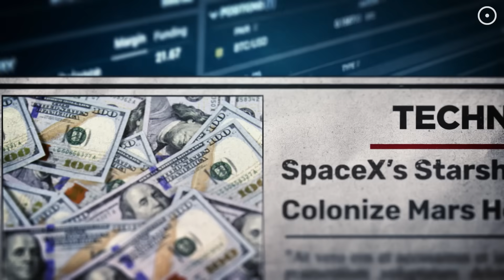Should We Go to Titan Instead of Mars?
Is Mars really the best place for humanity to build a future, or have we been focusing on the wrong planet all along? Mars sounds exciting, but it’s a cold, toxic, and highly radioactive place. You’d need to live underground just to survive. On the other hand, Titan, Saturn’s largest moon, has a thick atmosphere, natural protection from radiation, and massive lakes of usable fuel.
In this video, we take a clear look at why Mars might be a dead end, while Titan could be the most promising place in the solar system to build a self-sustaining civilization.

Graphics:
NASA's Goddard Space Flight Center,
Schröder, Karkoschka, ESA, NASA,
JPL-Caltech, University of Arizona,

A big thank you to our lovely channel members:
Heywood Tate
Jack Picknell
Orion∆Star* Infinit∆musix
F̵L̴Y̵I̸N̴G̵ ̵T̷O̶I̸L̷E̷T̸ ̶S̷E̴A̵T̶
Myers666
Michael Ward
David Ray
ashok rowkavi
Ali Rıza Şeren
john roberts